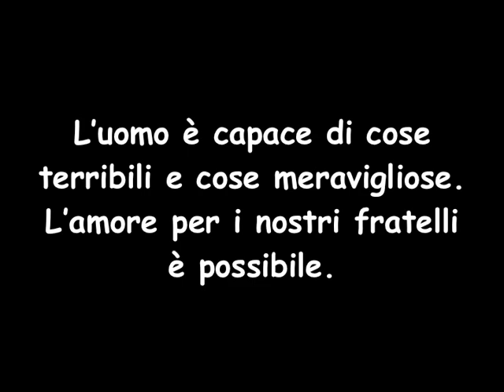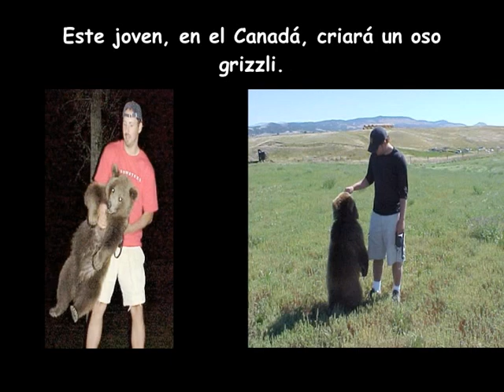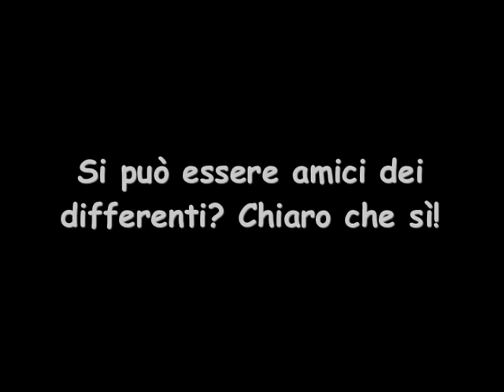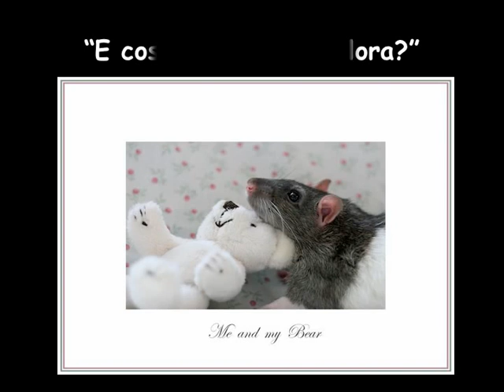AMORE FRA ESSERI VIVENTI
L'amore fra tutti gli esseri viventi